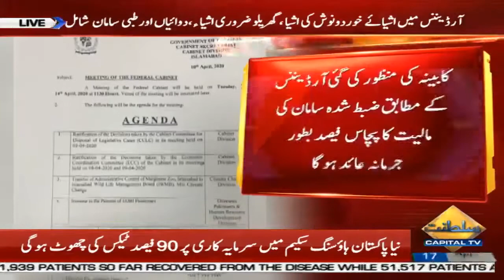Federal Cabinet approves ordinance against hoarding of essential commodities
Federal Cabinet approves ordinance against hoarding of essential commodities | 17 April 2020

وفاقی کابینہ نے اشیائے ضروریہ کے ذخیرہ اندوزی کے خلاف آرڈیننس کی منظوری دے دی